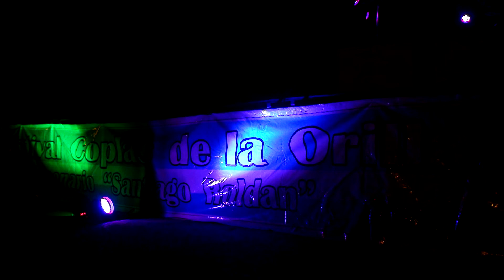LOS SOÑADORES DEL CANTO, 8° Festival "Coplas de la Orilla"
25/01/2014; 8° Festival "Coplas de la Orilla", en Acebal. LOS SOÑADORES DEL CANTO.